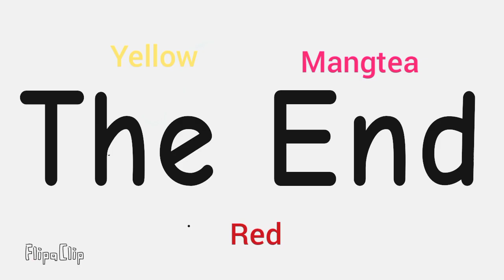Printing Crew Makes